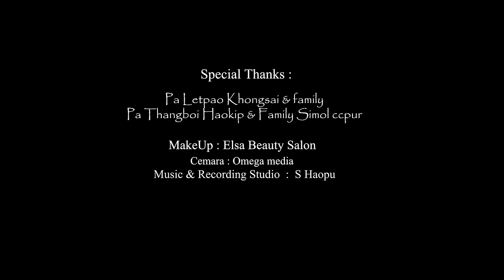Amilai Mellawm nan || Lamkholhing Haokip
Latest Kuki Official Music Video Released 2022:
AMILAI MEL LOMNAN.
Singer:Lamkholhing Haokip.
Cast:Jangboi V Kuki & Lhingpi Haokip.
MakeUp:Elsa Beauty Salon.
Editing:
Haolenmang Haokip.
Director:Chingboi Hangmi.

Hitobang Video ho kahin bol jom thei nading uvin na kithopina kangai cha uvin, nei kithopi nom ule anoija link hi click in

KAKIPAH E🙏🏻